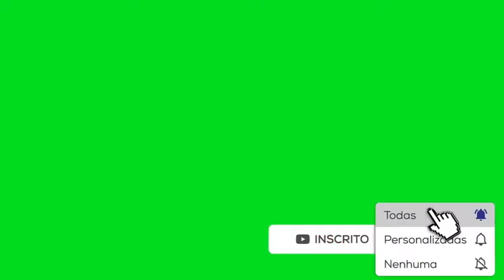green screen sem direitos autorais 4k 60fps notebook e sobre a mesa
notebook ligado sobre a mesa e m chromakey
grátis para editar 4k60fps.

4k 60fps barra para texto estilo globo esporte green screen  sem direitos autorais  Lower Thirds no copyright